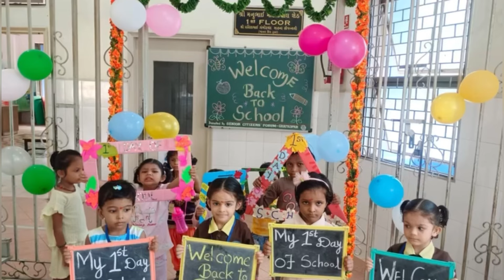Dr. V. D. Meghani Semi Eng Pre-Pri school Praveshotsav Ceremony